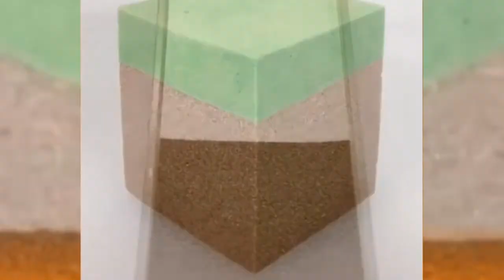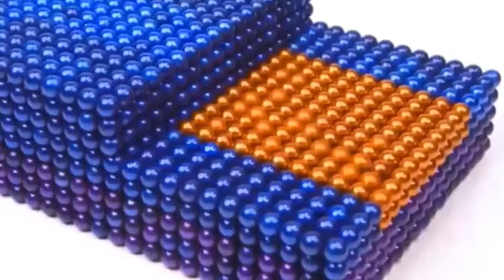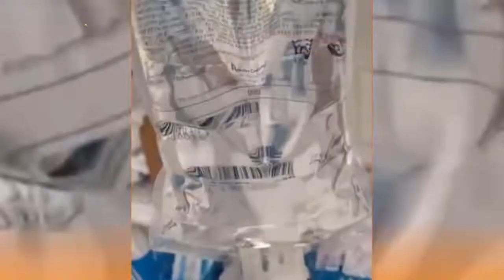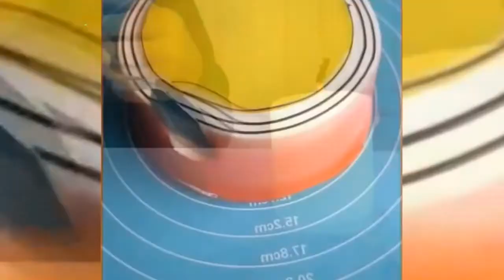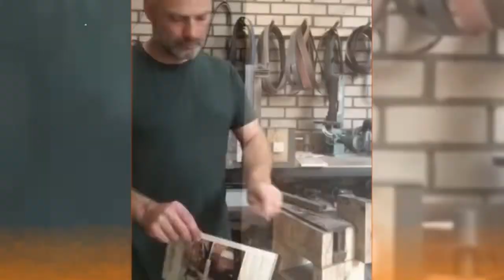Your Boredom With Relaxing & Calming Music Satisfying Video That Helps To Fall Asleep